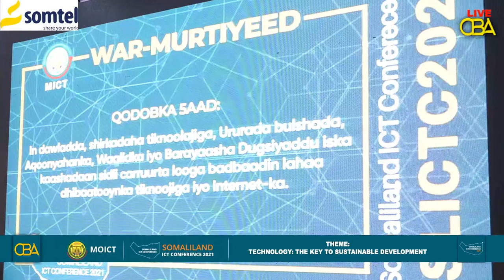War-murtiyeedkii ka soo baxay shirka technology-da Somaliland